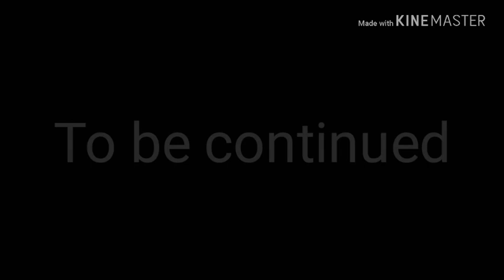The dark Sonic part 1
Hey guys this is part one of the dark Sonic
I will make the part 2
Sorry about the beginning of the video Sonic
Actually said "there's nothing like a lazy day on the beach"
See you guy's in the next video
Bye 👋